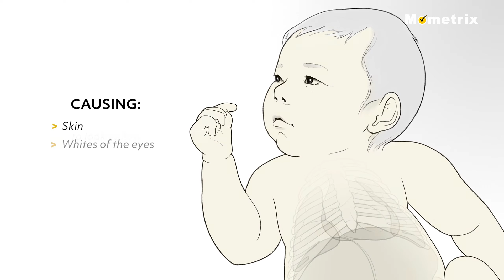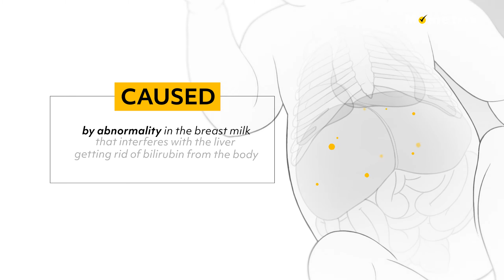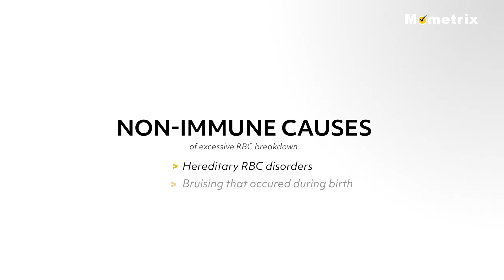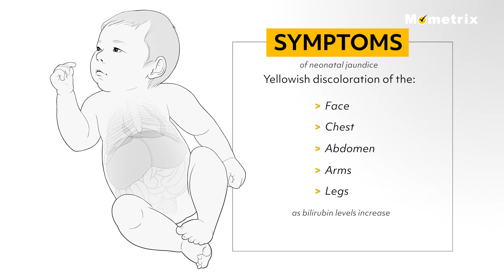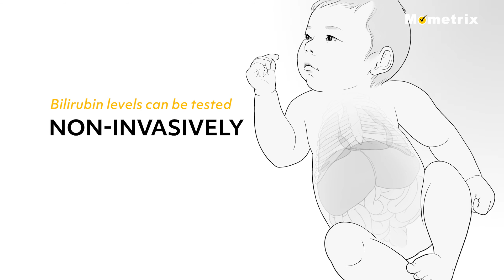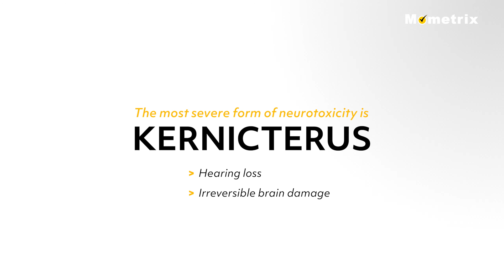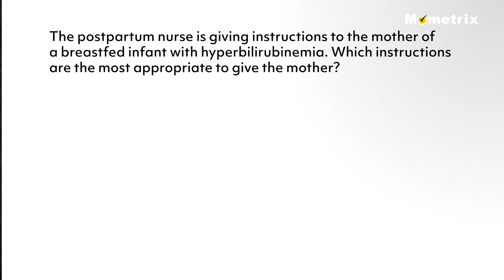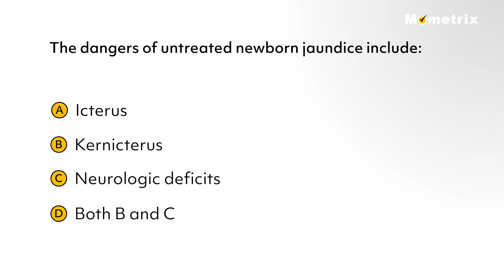Jaundice Icterus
STAY IN TOUCH!